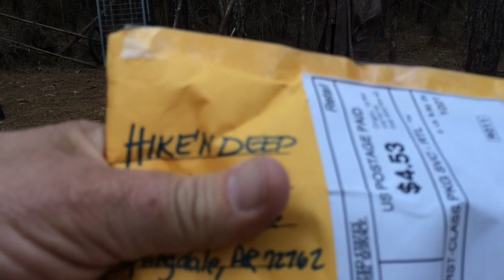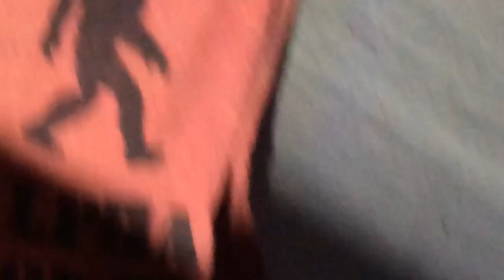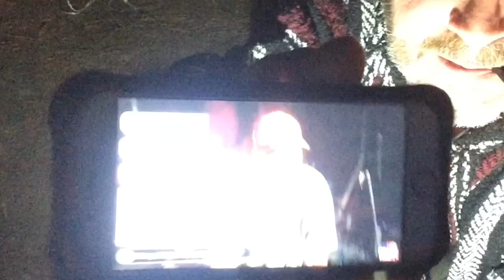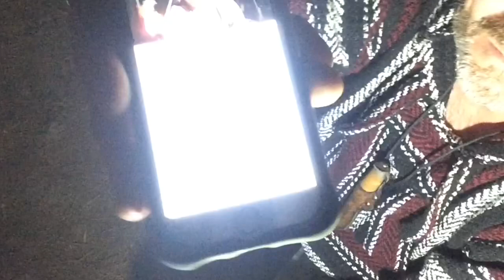Solo Camping in The “Whelen” Style Canvas Lean To | Campfire Cooking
Today I test out my homemade canvas tent, and sleep on a cot. I eat some good food, and get to hang out with some of my buddies on YouTube. Filmed at my hunting camp on private land in the Sumter National Forest. Join me while I "smooth" it for a one nighter!

I want to thank “Hike ‘n Deep” channel for the Black and White fire starters, they worked great!
Thanks Shane and Calvin for letting me hang out with y’all a little while... though I doubt y’all remember! 😉😉😉

T shirt is from Liberty Rogue Outdoors
Hatchet is from Marbles and Knife is from Condor Knife and Tool
Backpack is an Italian Army Rucksack
Newfoundland flag is from Kirk North of 51
Bigfoot Alpha Towel is from Adventure Outdoors
Kuksa is from Uberleben.
Better kuksa is from Riverbend Longbows
Cot is from Byer of Maine
Dutch Oven and fajita skillet are from Lodge Cast Iron
I made the maple spoon with wood given to me by TAC-HILL, and I made the meat skewer/ Dutch Oven tool, the tent and the buck saw and my steak knife
I drink BUSCH beer and use only Texas Pete Hot Sauce
Make of French Press coffee thing is unknown
Thanks Hike with Mike for the hot sauce/coffee suggestion!!!

-Chris